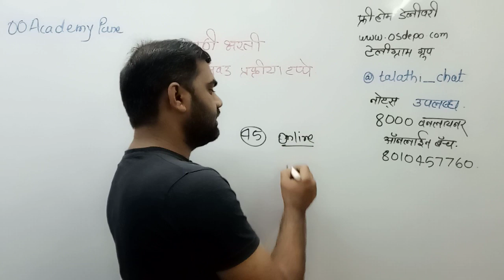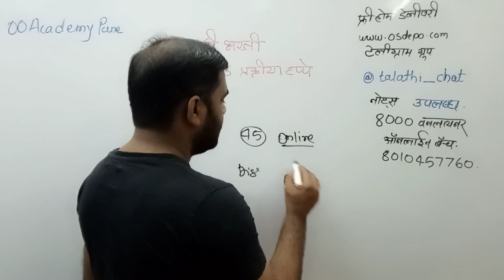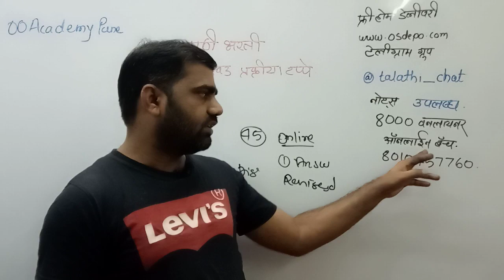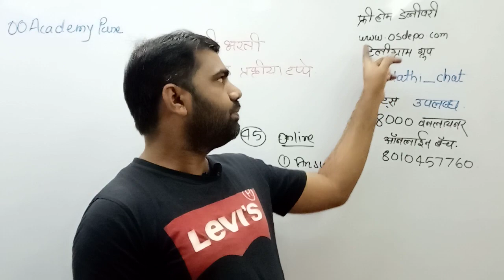अशी असेल तलाठी भरती प्रवेश प्रक्रिया 2022,परीक्षा टप्पे, Talathi Bharti Exam 2022 Maharashtra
तलाठी भरती 2022 लेखी परीक्षा अभ्यासक्रम Talathi Bharti Abhyaskram Syllabus IMP BookList पुस्तक यादी

📌फ्री बुक्स साठी आजच visit करा📌

*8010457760 या नंबर ला Call करा*

कोर्स माहिती साठी संपर्क - 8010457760 / 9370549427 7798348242
1. पोलीस भरती
2. तलाठी भरती
3.ग्रामसेवक भरती
4. वनरक्षक भरती
5.ZP आरोग्य भरती
6.आरोग्यसेवक
7.स्टाफ नर्स
9. पशुसंवर्धन भरती

⭕ ऑनलाईन कोर्सची वैशिष्ट्ये :
📋 दररोज Live क्लास
📋 मोफत ऑनलाइन टेस्ट
📋 मोफत ebook
📋 मोफत नोट्स

तलाठी भरतीsyllabusfreepdfdownload,
तलाठी भरती2022pdfdownload,
तलाठी भरती2022pdfdownload,
तलाठी भरती2023pdfdownload,
तलाठी भरती शैक्षणिक पात्रता,
talathi bhartiSYLLABUS2022
talathibhartiexam2022,
syllabus talathi bharti,
talathi bharti study,
talathi bharti study material,
talathi bharti 2022 material,
talathi bharti 2022 books,
talathi bharti 2022 study books,
books for talathi bharti,
best books for talathi bharti
new books for talathi bharti
talathi bharti best books for study
study talathi bharti 2022
talathi, talathibharti, talathibharti2021, talathiexam,
talathinews, talathipariksha, talathimerit,
talathimaharashtra, talathiresult, talathihallticket,
talathibharti2021 update, talathiupdate, talath
Talathi exam 2021
talathi bharti
talathi salary
talathi interview
talathi syllabus2022,
talathi bharti 2021 form date,
Talathi Bharti 2022 Result